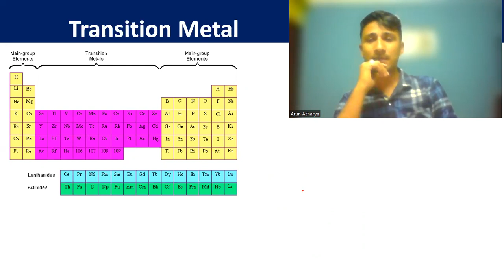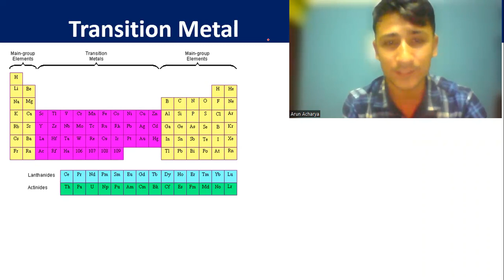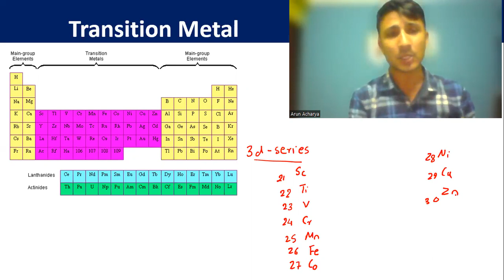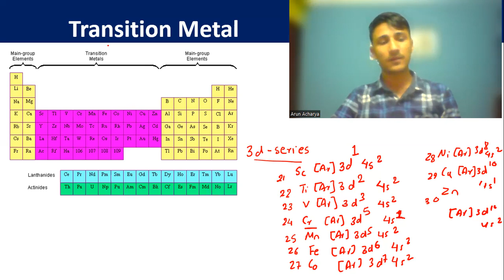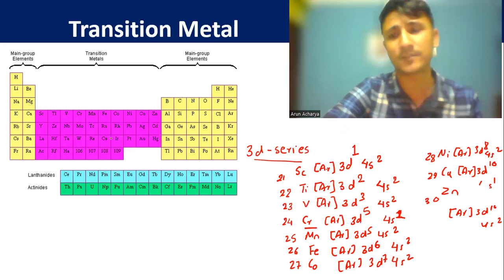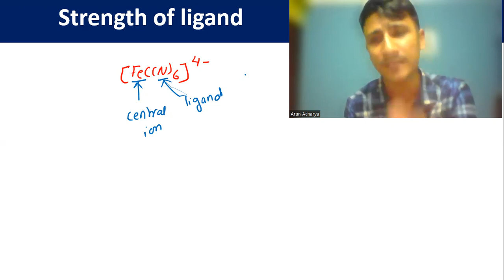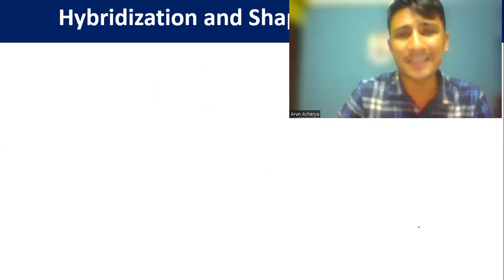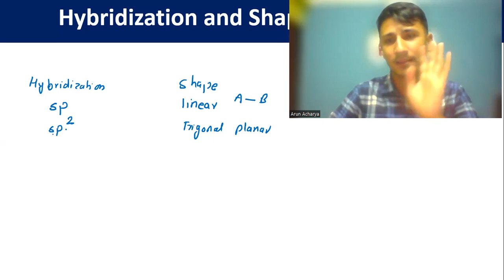Transition Metal part 1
Transition metal, primary valency, secondary valency, hybridization and shape, strength of ligand, calculation of EAN